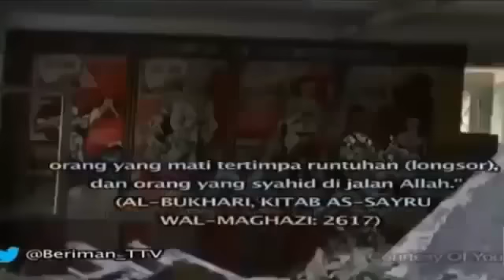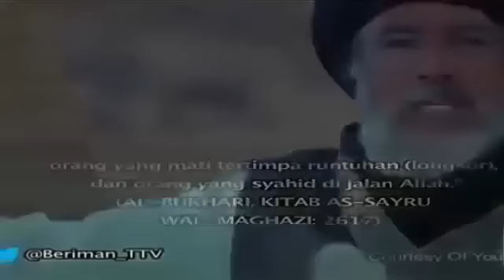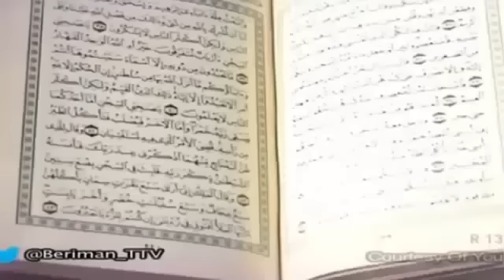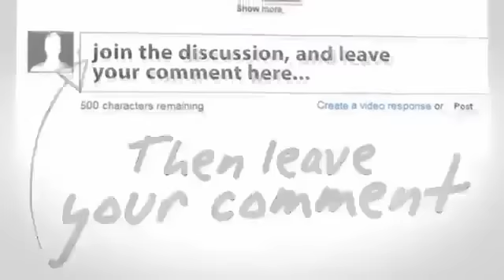Ciri Ciri SYUHADA Yang Akan Masuk SURGA Berita Islami Masa Kini